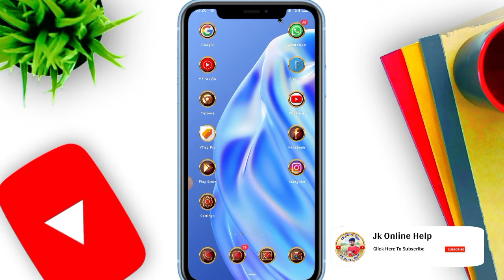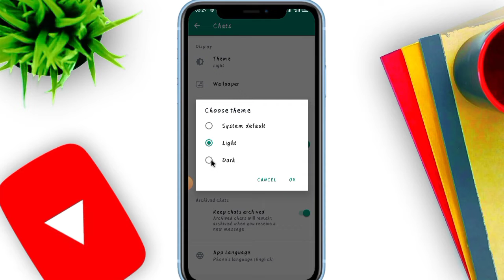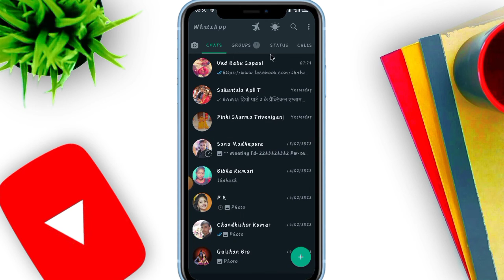Whatsapp me dark mode kaise kare ? how to enable dark mode on Whatsapp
Whatsapp me dark mode kaise kare ? Whatsapp dark mode official | whatsapp dark mode android | official whatsapp dark mode | whatsapp dark mode official release | how to enable dark mode on whatsapp | kya aap whatsapp par dark theme karana chahate hai to phir ye video dekhate rahiye